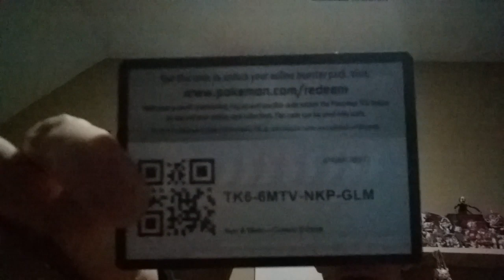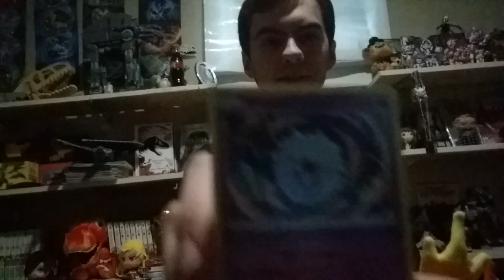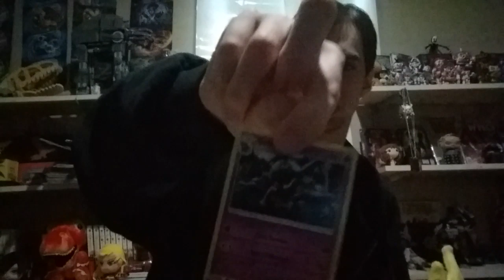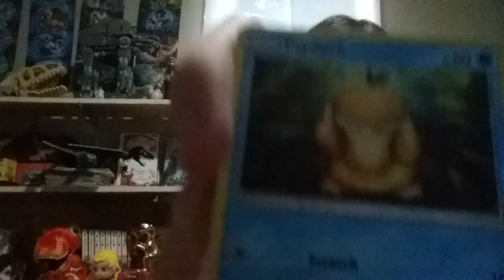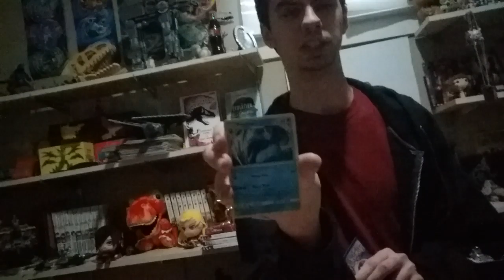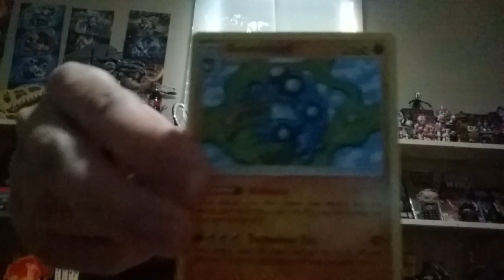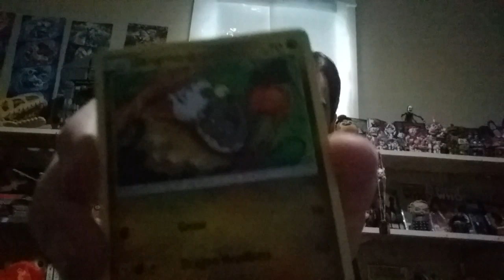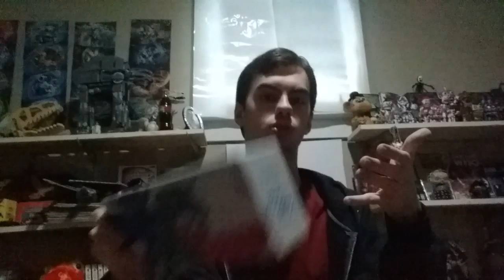Pokéspot Corner: The Last Box!?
Indomi-Nick finishes opening what very well could be the last Pokèmon box for the channel...